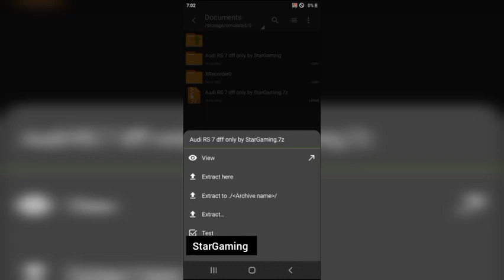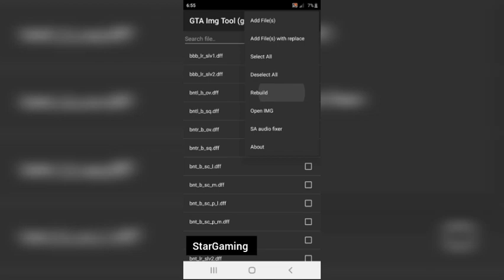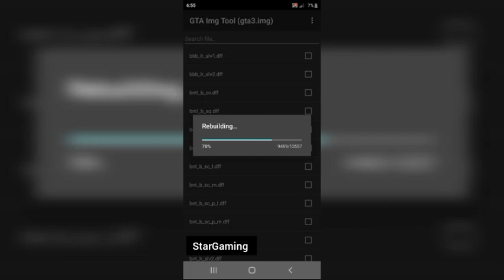Bentley Continental SS Mod DFF only | GTA San Andreas | GTASA Mod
In this video i will show you how to add Bentley Continental SS to your GTA San Andreas mobile.

Replace vehicle - manana